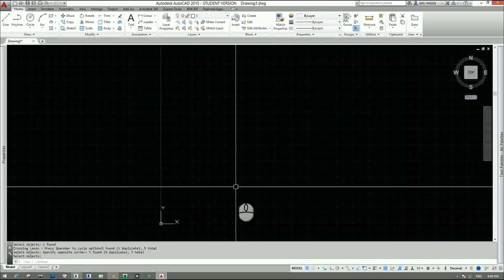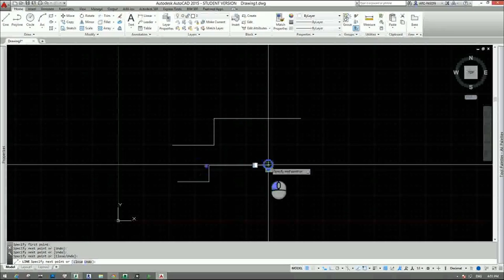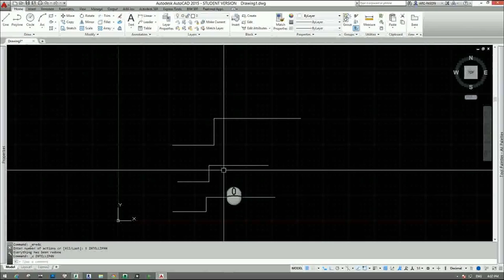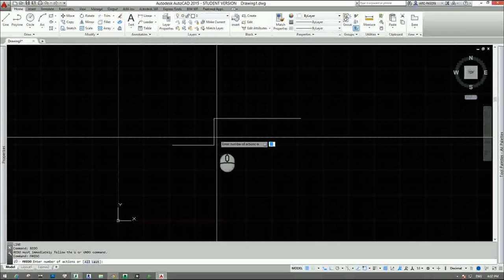[HỌC AUTOCAD MIỄN PHÍ] - Bài 18: Lệnh hiệu chỉnh Erase – Undo – Redo